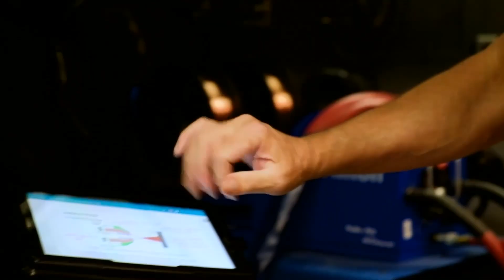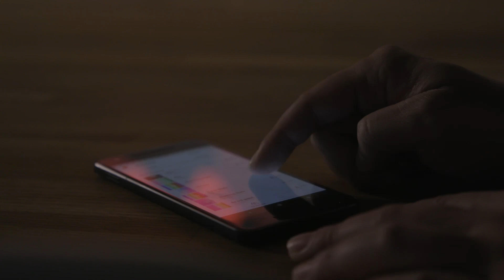U of T Engineering Areas of Interest – Nidaa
Year 3 Computer Engineering student Nidaa Rabah shares her journey exploring computer hardware and software at U of T Engineering.